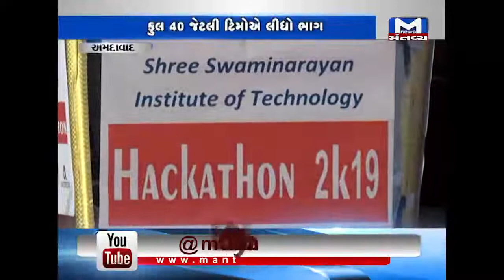સ્વામિનારાયણ એન્જીન્યરીંગ કોલેજ ખાતે હેકોથોન 2019 નું આયોજન